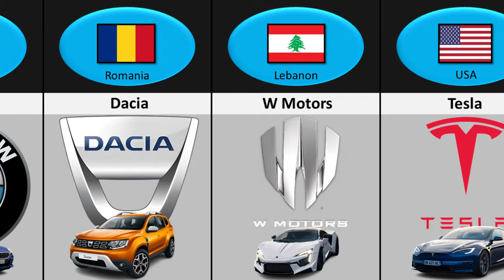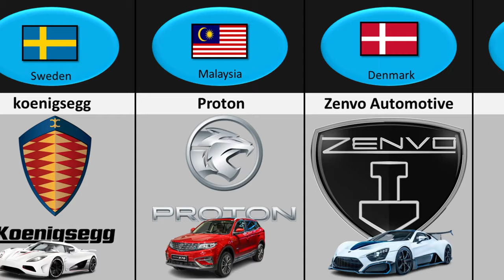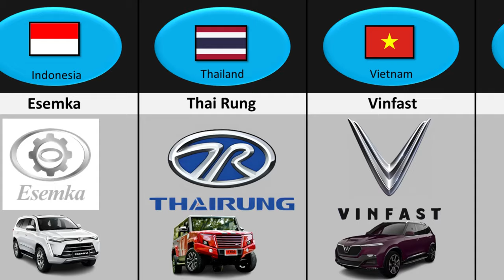Cars In Our Earth From Different Countries